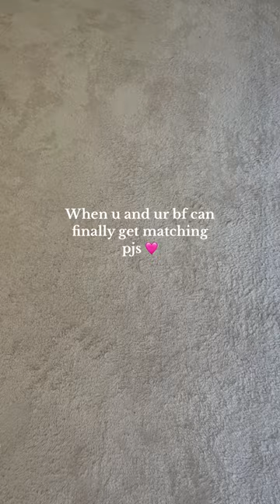CUTE MATCHING PYJAMAS (cred:miarojasxo)hellokitty